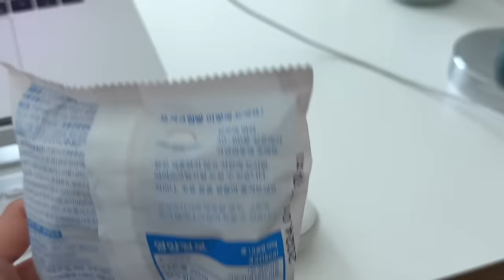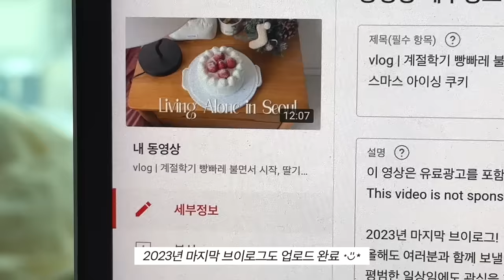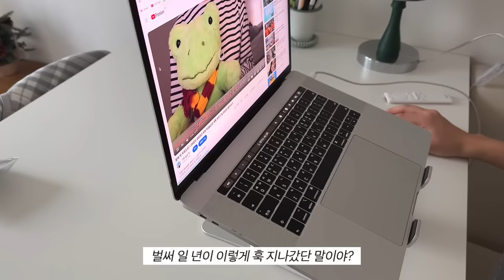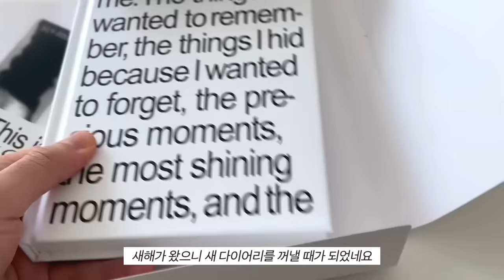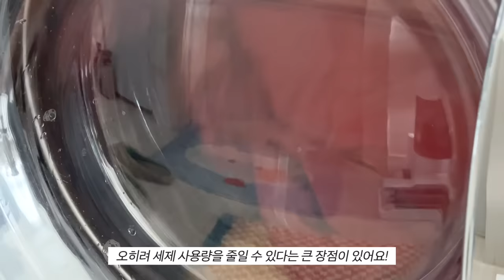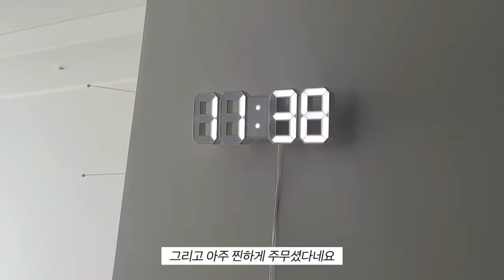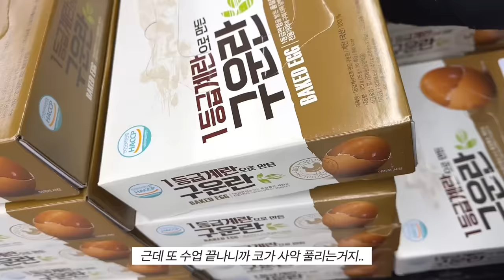vlog | 꾸덕한 브라우니 구워서 나홀로 연말파티 즐기고 1월 1일 대청소🧹집순이 자취생의 연말연초 브이로그